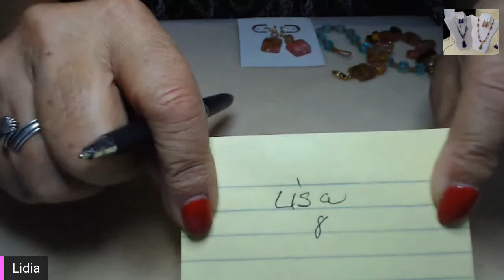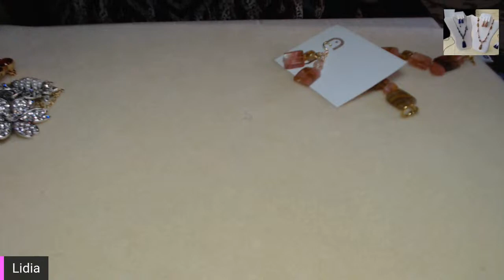jewels and more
hand made jewlery and much more to see